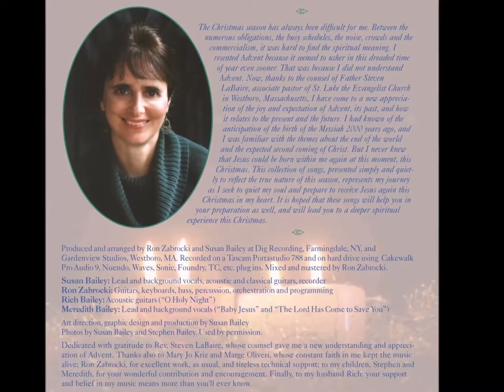Promised Son (from Wait with Me: Advent of the Promised Son) by Susan Bailey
Jesus Christ is the Promised Son, the Messiah sent to save the world. He was born in obscurity and poverty and changed the lives of millions.